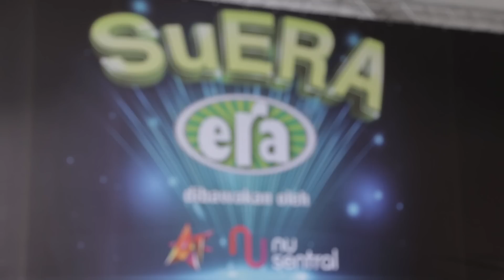Di Sebalik Finale SuERA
Tengok di sebalik tabir Finale SuERA yang diadakan di NU Sentral, Kuala Lumpur pada 25 April 2015.